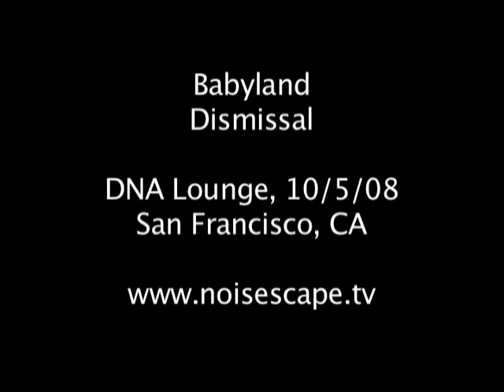Babyland - Dismissal live (2008)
Babyland live at the DNA Lounge in San Francisco